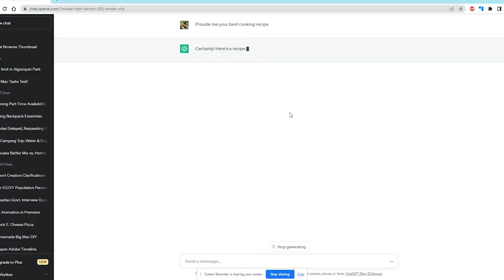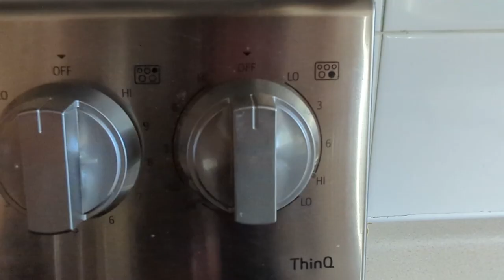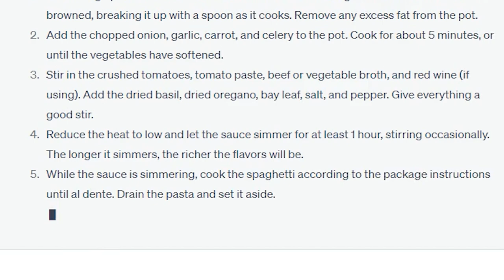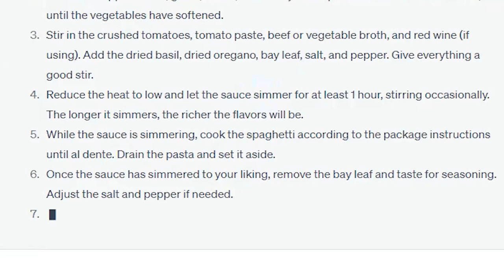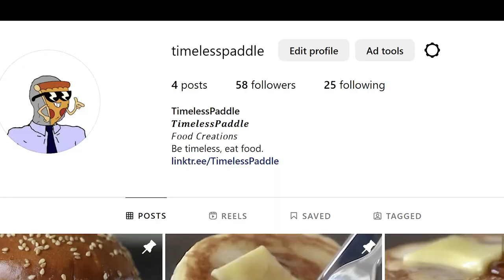Can AI Food Taste Good?!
In this series, I explore the fascinating world of AI-generated recipes and put them to the ultimate taste test. Join me as I dive headfirst into the realm of artificial intelligence, trying out unique and innovative dishes recommended by cutting-edge algorithms. From mind-boggling flavor combinations to unexpected ingredient pairings, I'll be your guide through this extraordinary gastronomic journey. Get ready to witness the fusion of human curiosity and machine ingenuity as we push the boundaries of culinary creativity.

00:00 Intro
00:23 Prep
01:05 Sauce
02:33 Pasta
03:43 Plating